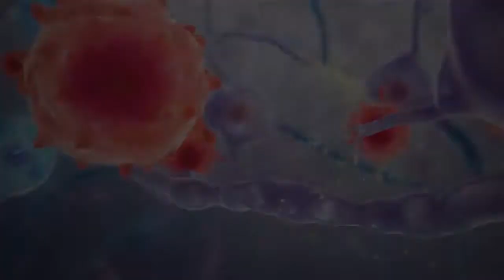Myelin Sheath Destroyed by T-Cells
Video illustrates what causes the debilitating disease Multiple Sclerosis. Myelin Sheath being attacked by T-Cells causing neuron signals to misfire and send incorrect information.